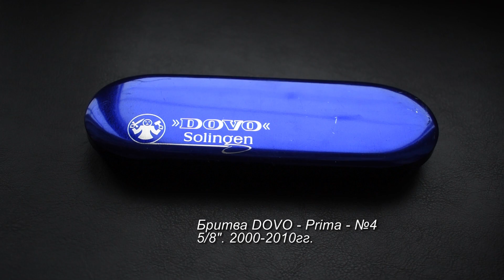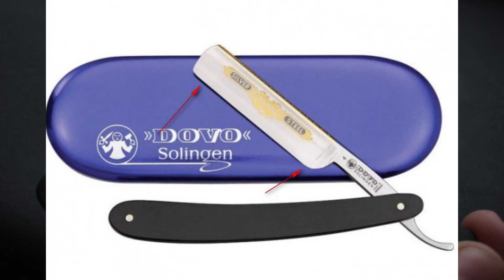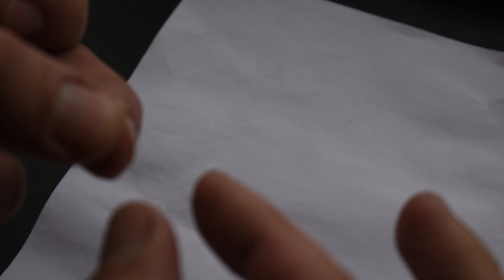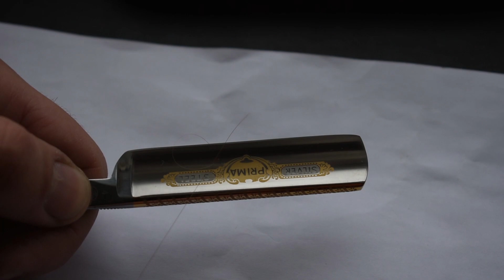Опасная бритва Dovo - Prima - №4 (После заточки) + ремень